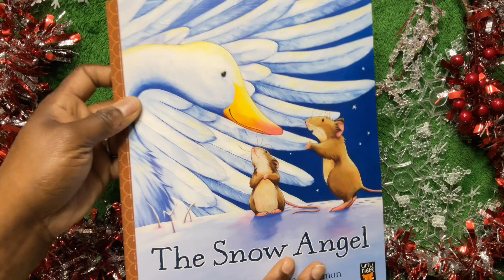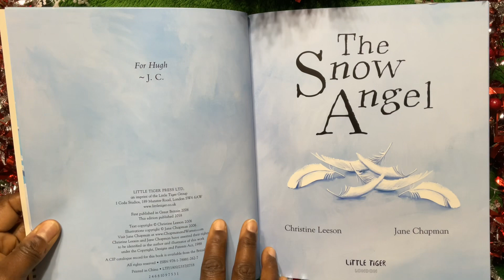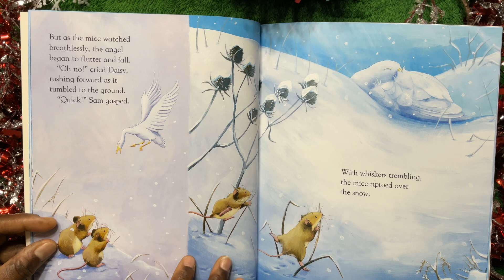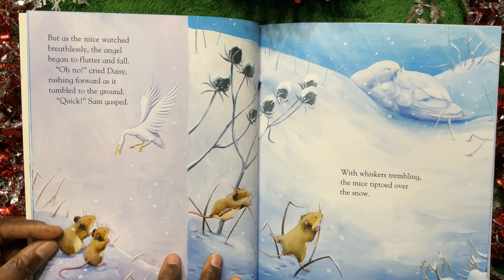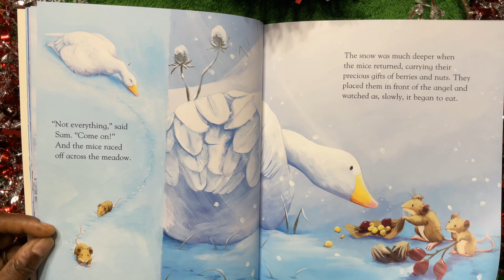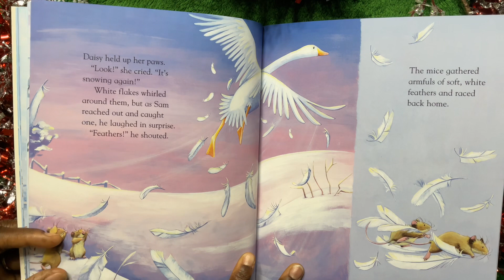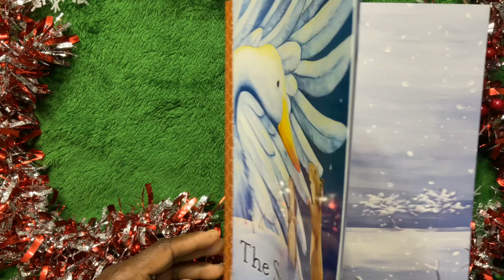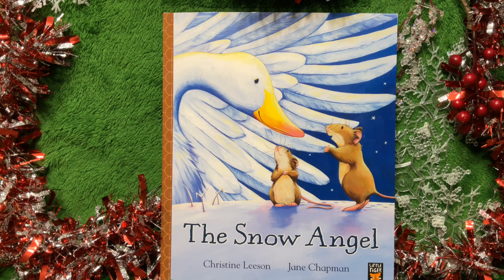🎄 Story 1: “The Snow Angel “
This book is written and illustrated by Christine Lesson and Jane Chapman and published by Little Tiger books. All rights are reserved.

Check out my podcast, Storytime with Mrs. Nesbitt, on Spotify for Podcasters

If you are interested in purchasing this Christmas book collection here is a link to the collection.